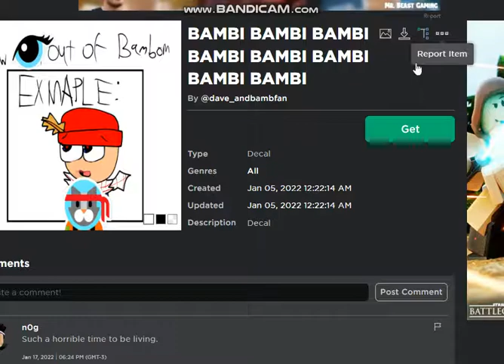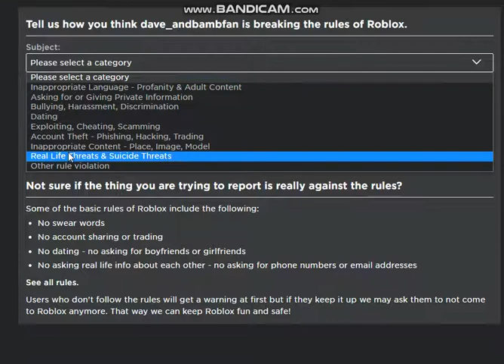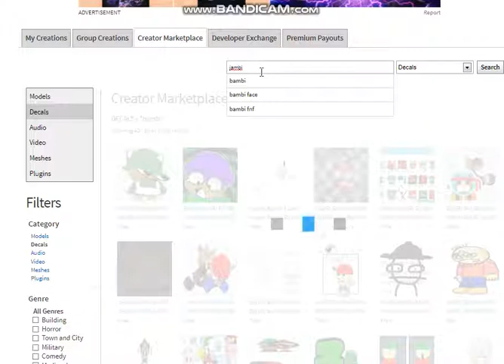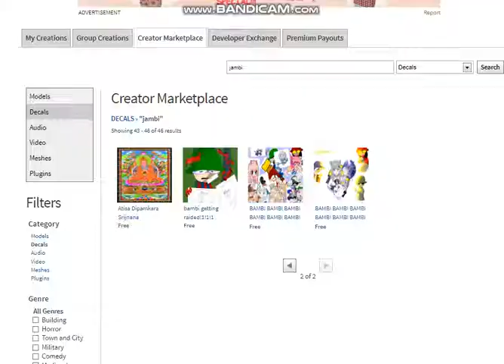Protecting our kingdom